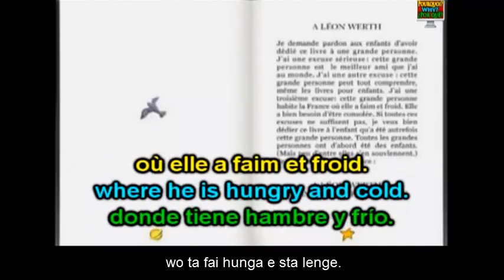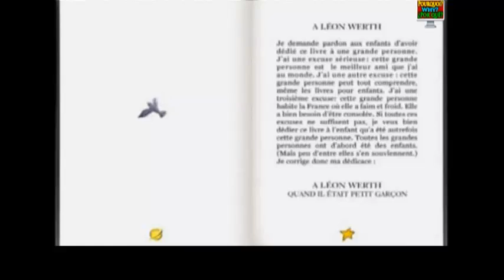Syao prinsa (preworda)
Syao prinsa pa franse kun subtitla pa franse, inglish, espaniol e lidepla.
lidepla.info